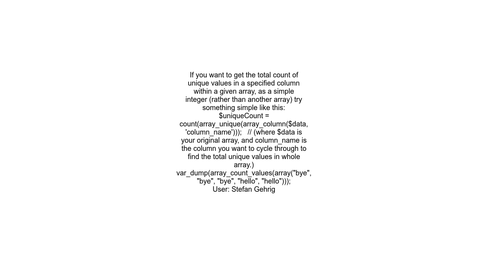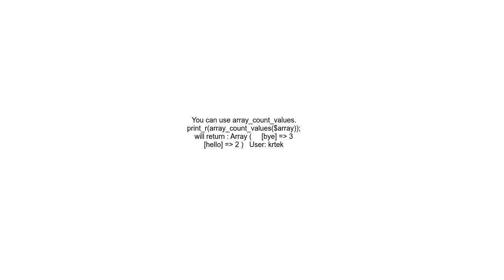Create an associative array of unique values and their counts from a flat array